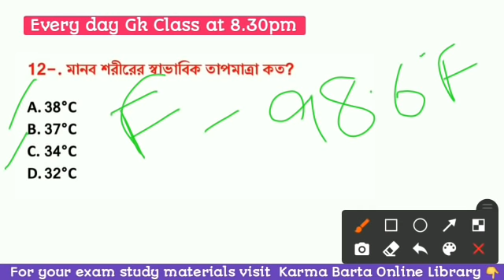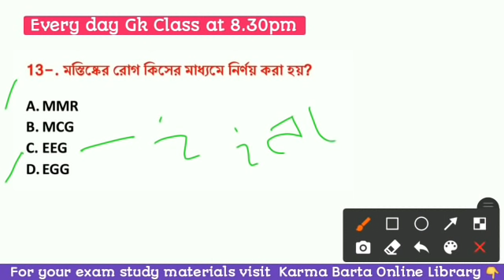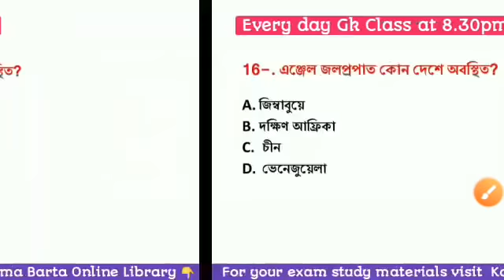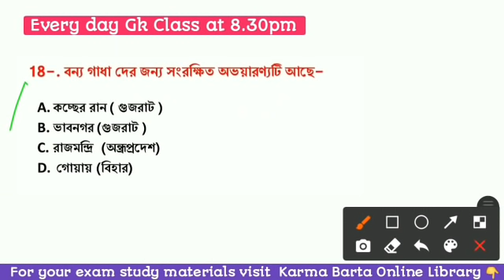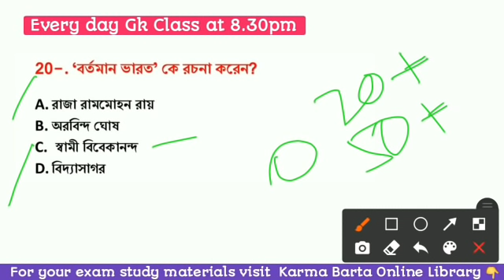Gk Class - LDC, MTS, T.S.R, SSC GD, WB SSC, WBP, TPSC, WBPSC & Others Exam 2021|| Sanjit Sir Gk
🔴 For Your Exam Study Materials 🔴

Visit 👉 'Karma Barta Online Library'